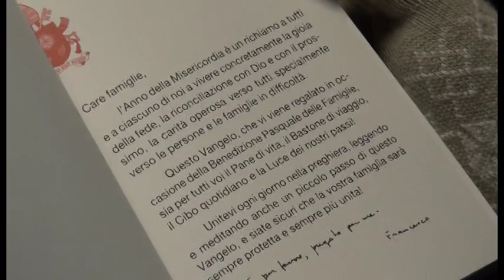L'Arcivescovo Fontana incontra i giornalisti